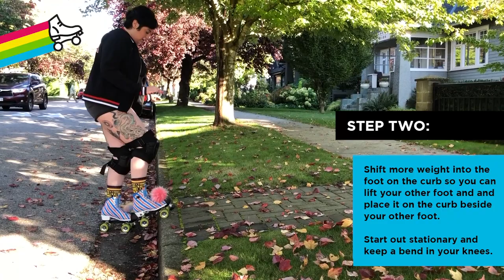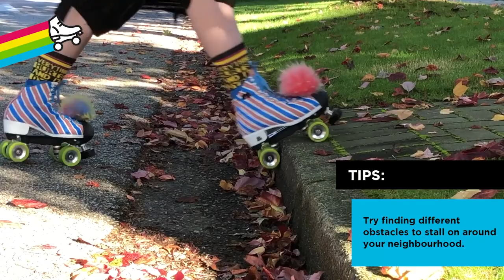How to stall on a curb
Looking for a funky trick to up your street style? Learn how to stall on a curb from coach Bruisey!